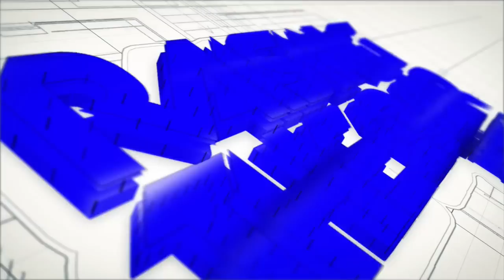Raising The Bar: w/ Photographer John Tucker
Famous Instagram Photographer John Tucker sits down With J-Kruz talks about how he got started doing photography and throwing a party in Dallas